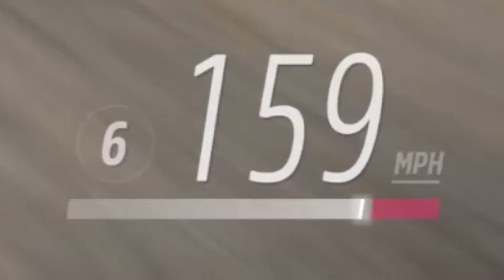2021 Volkswagen Golf R Review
I review the 2021 Volkswagen Golf R in Forza Horizon 5